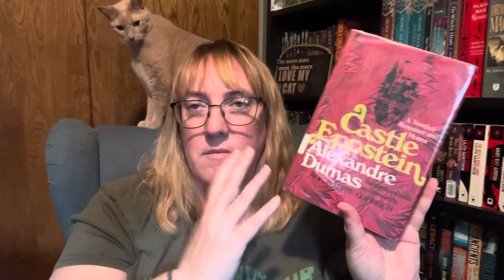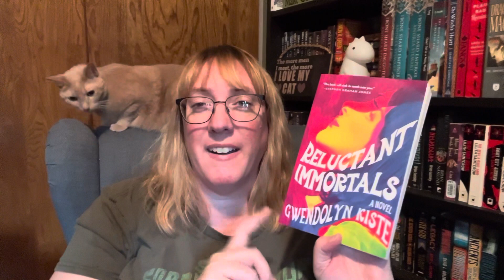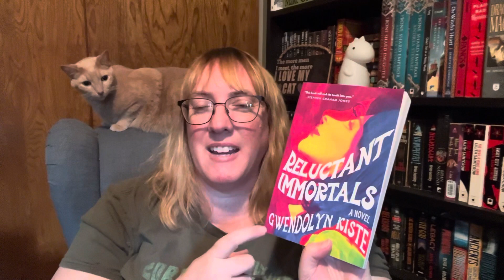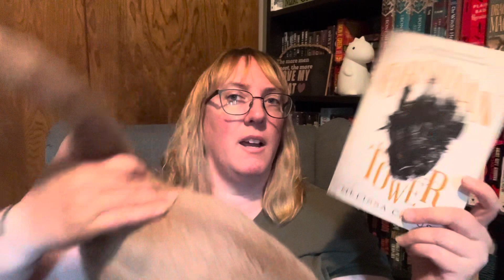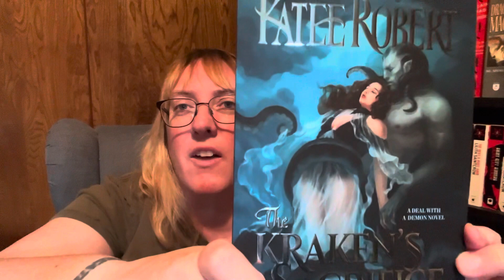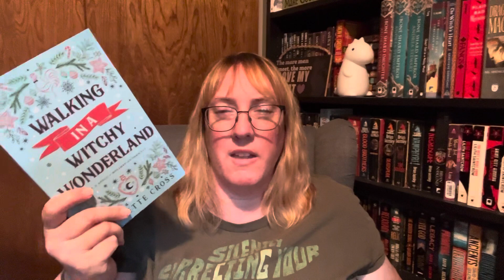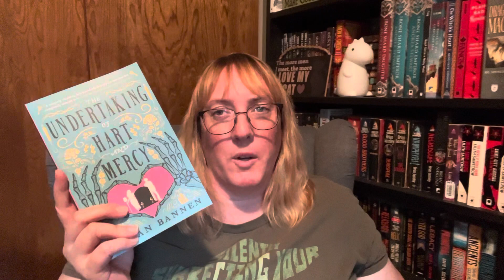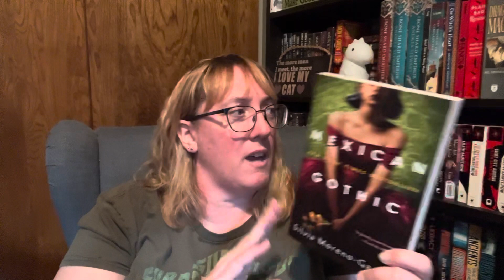October 2022 Book Haul Part 2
I bought a lot of books but many were on sale, bought with credit or used.

Channels mentioned:

Janelle @TooFondofBooksJH
Sarah @thebookishknitter